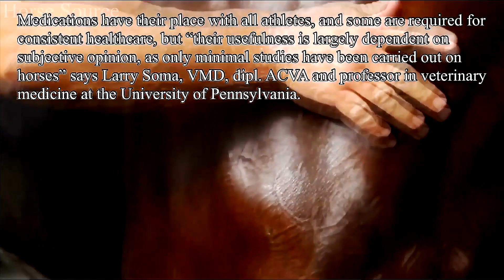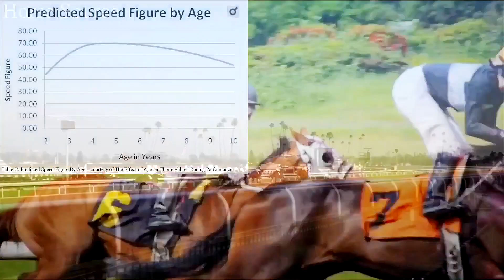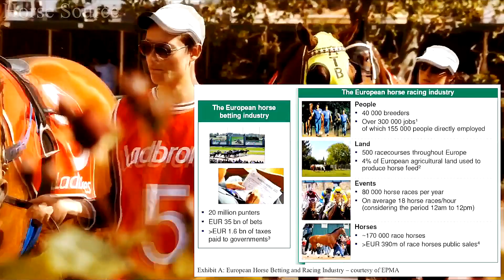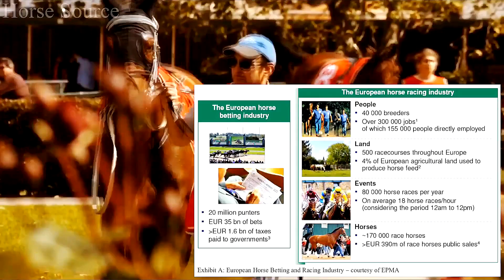The Controversy on Horse Racing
None of the music is mine, some of the video footage is mine but most of it is not.
I did spend hours on research for all this information and editing for this video, hence the watermark.

This video goes over the significant positives and negatives of the horse racing industry. When taking a look at the horse racing industry from many viewpoints across the globe, it is not hard to come to the conclusion that is topic is much more complicated and deeper than originally assumed. The horse racing industry is part of the global economy in today’s world and is far too valuable to remove, while there are hundreds to thousands of horses that are injured or doped worldwide.
Many people will say there are no problems, both spectators and people within the business and industry. Then you will see welfare activists that call for the immediate halt of all drug use and abusive tactics used with racehorses. While it is clear that there needs to be some level of change, many say it is not enough. Organizations and governments have stepped in on some of the problems and enacted reforms for these issues. This is a global debate and the significant level of economic benefit from the horse racing industry wherever it is present is too valuable to halt horse racing altogether. It can be safely stated and assumed that the answer to these large over-arching obstacles and debates fall somewhere in the center of the spectrum with 'stop horse racing' on one end and 'change nothing about the current state of the industry' at the other.

Coloring: Sunnyvids
Other videos I have on this topic:
The Secret Side of Horse Racing (read the description to further your knowledge of this industry)

Sources:
Allin, Jane. “Horse Racing: The Chemical Horse .” The Chemical Horse - Drugs in Racing, Horse Fund ,

Bélinguier, Bertrand. “The Economic and Social Contribution of Horseracing in Europe .” Pari Mutuel Europe, European Pari Mutuel Association , Sept. 2009,

Bernau, Alan. “History of Horse Racing.” History of Horse Racing, Alan's Factory Outlet, 2019,

Campbell, M. L. (2013), Editorial. Equine Veterinary Education, 25: 489-492. doi:10.1111/eve.12087

Carter, Harold  O, et al. “An Economic Analysis of the California Thoroughbred Racing Industry .” University of California , Giannini Foundation of Agricultural Economics , Oct. 1991, s.giannini.ucop.edu/uploads/giannini_public/d3/8d/d38dafc0-a55c-4cfe-a315-9996a828b0c8/342-thoroughbreds.pdf.

Evans, D., & McGreevy, P. (2011). An investigation of racing performance and whip use by jockeys in thoroughbred races. PloS one, 6(1), e15622. doi:10.1371/journal.pone.0015622

Gramm, M., & Marksteiner, R. (2010). The effect of age on thoroughbred racing performance. Journal of equine science, 21(4), 73–78. doi:10.1294/jes.21.73

Goldberg, Ryan. “A History of Drugs in Racing .” Thoroughbred Daily News, TND Magazine , 2 May 2013,

Horses to the slaughter: Editorial]. 2012. New York Times, Mar 27, 2012. (accessed October 1, 2019).

Kane, E. (2008). Anabolic steroids -- uses and abuses. (Cover story). DVM: The Newsmagazine of Veterinary Medicine, 39(4), 1E–6E.

Kane, E. (2012). Whip use in Thoroughbred racing: Is it necessary?. [online] Veterinary News.

Larkin, Malinda. “Horse Racing Eyes Changes to Stay Relevant .” Avma.org, American Veterinary Medical Association , 12 Oct. 2011,

Marlin, David. “The Airways and Lungs.” The Horse, 22 June 2018,

Mitchell-Matheson, Heather. “Chain Use vs. Abuse Clarified by Horse Experts.” Horse Journals, 26 Aug. 2015,

Rockefeller, John D, et al. “Medication and Performance-Enhancing Drugs in Horse Racing.” GovInfo, Authenticated U.S. Government Information , 12 July 2012,

Russell, Mark, et al. “Economic Impact of the Horse Racing and Breeding Industry to Indiana.” Purdue Extension, Purdue University , May 2013,